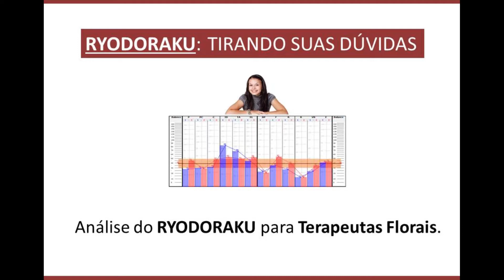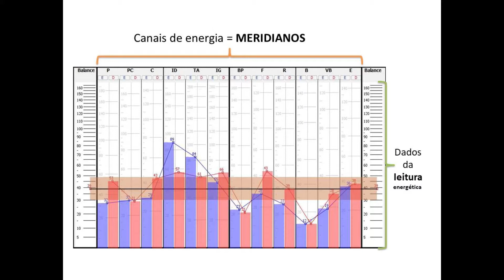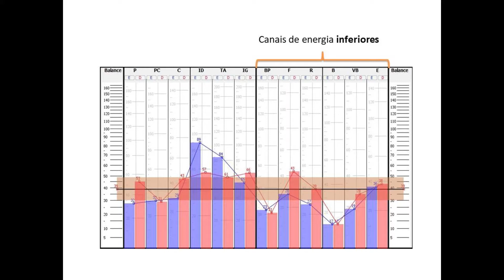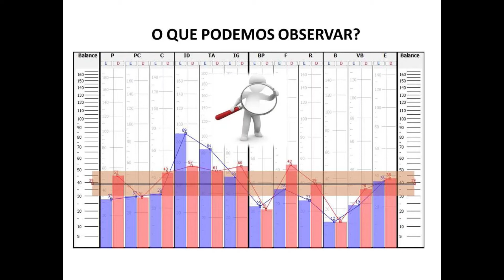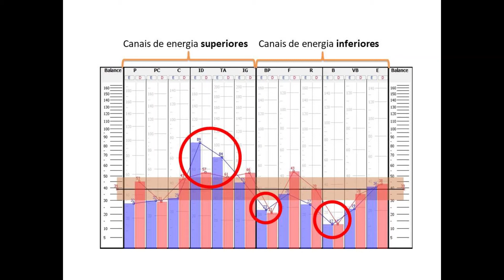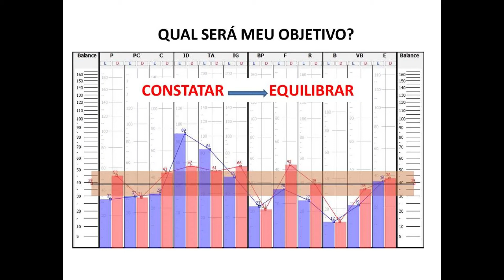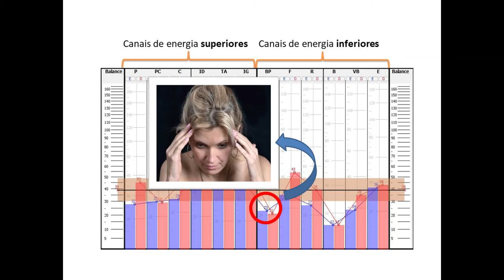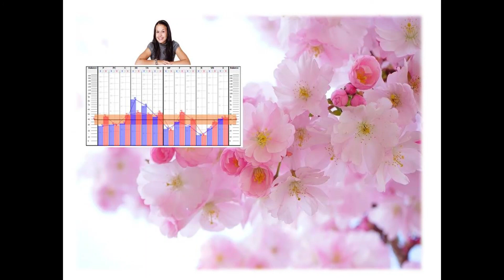Ryodoraku para TERAPEUTAS FLORAIS.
Este vídeo é para mostrar um pouquinho de como o Gráfico Ryodoraku pode ser útil aos Terapeutas Florais!
Quer adquirir o E-Book? Acesse